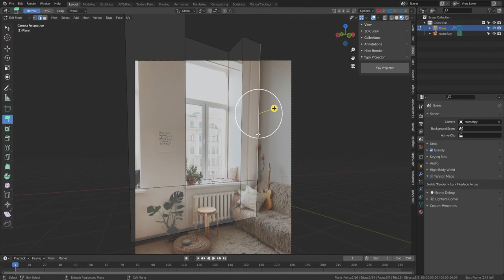fspy projector add-on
WIP fSpy projector add-on.
Automatically generate image plane for projection modeling. Set Image texture and correct aspect ratio for projection modeling